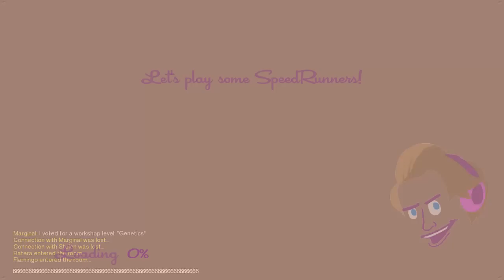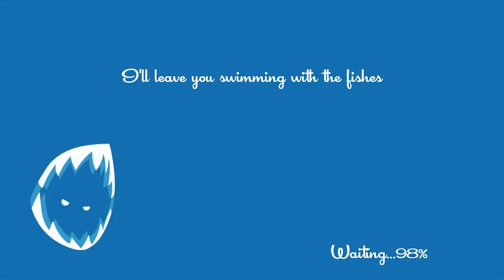SpeedRunners #179 | Uma metralhadora de gelo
Vídeos novos todos os dias às 12h, 14h, 16h, 18h, 19h30 e 20h30!

Abraços!